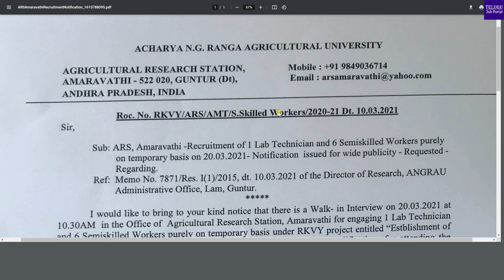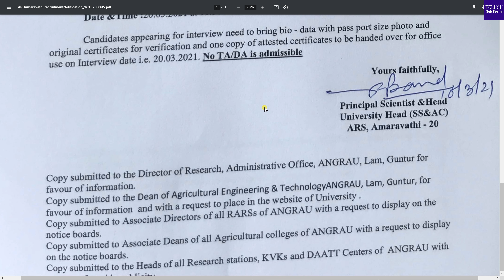ANGRAU Recruitment 2021 | Acharya NG Ranga Agricultural University Jobs | Walkin Interview | Telugu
ANGRAU Recruitment 2021 | Acharya NG Ranga Agricultural University Jobs | Wilkin Interview | Telugu Job Portal

Acharya NG Ranga Agricultural University ANGRAU, conducting welkin interview for the posts of lab technician and semi skilled labor.